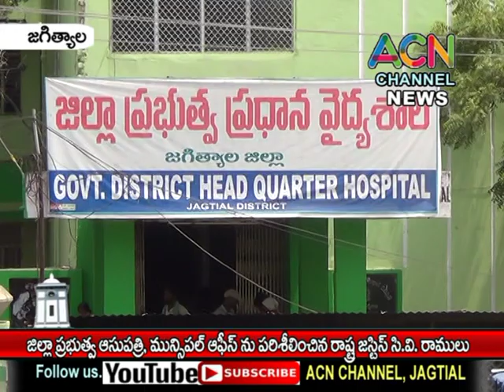జగిత్యాల : జిల్లా ప్రభుత్వ ఆసుపత్రిని, మున్సిపల్ ఆఫీస్ ను పరిశీలించిన రాష్ట్ర జస్టిస్ సి.వి. రాములు